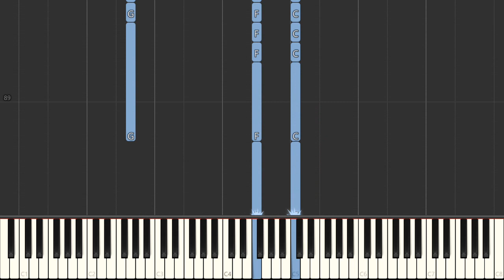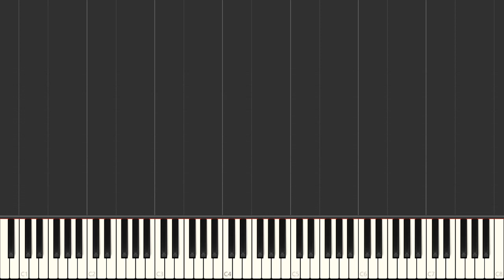The Name Of The Game - ABBA | Piano Tutorial